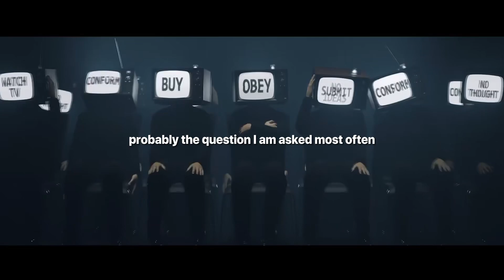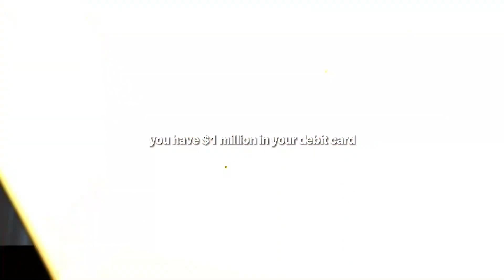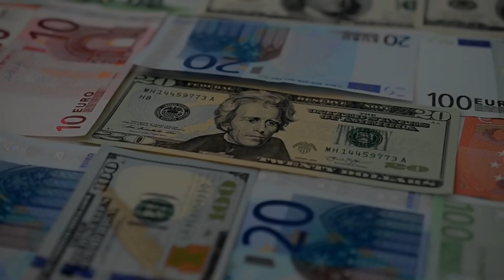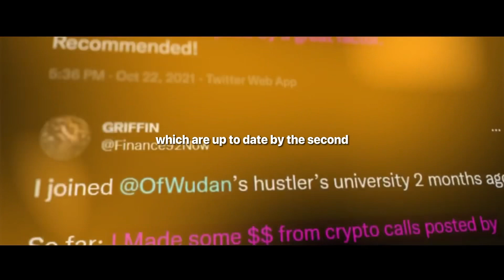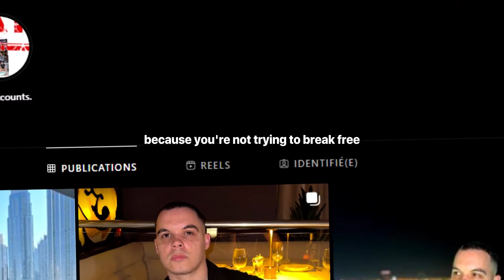The Truth About Hustlers University 4.0 By Andrew Tate | The Real World